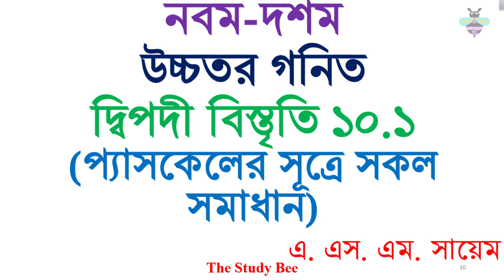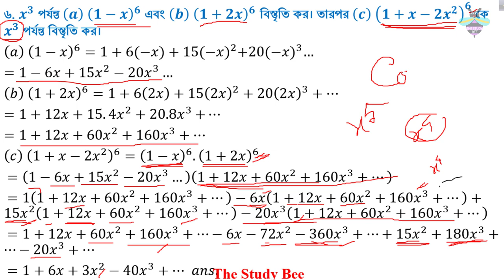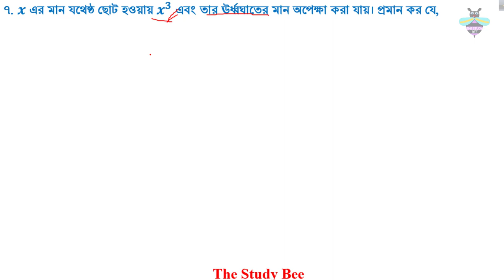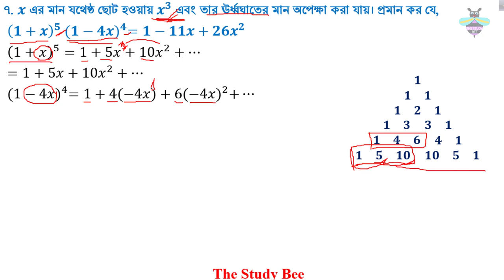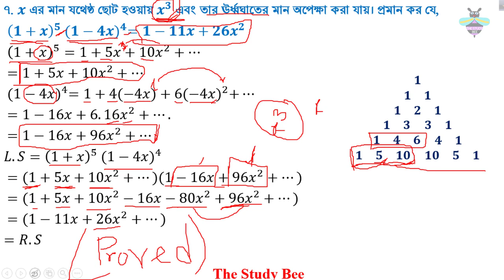উচ্চতর গনিত-দ্বিপদী বিস্তৃতি অনুশীলনী ১০.১ - Higher Math Binomial Expansion Chapter 10.1 4th Part